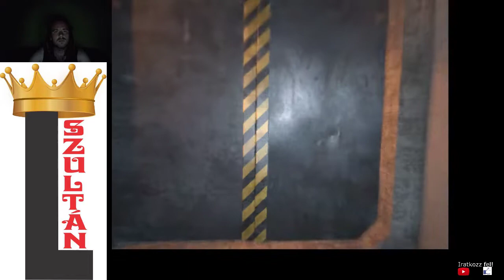18+ EC #38: HORROR NIGHT Outlast Insane No Batteries/Beds/Lockers/Glitches/Deaths 1:09:50 Speedrun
Outlast Insane mode on hardest way: no batteries, beds, lockers, glitches, deaths
Achievements: Lunatic, Energiser, Claustrophobe